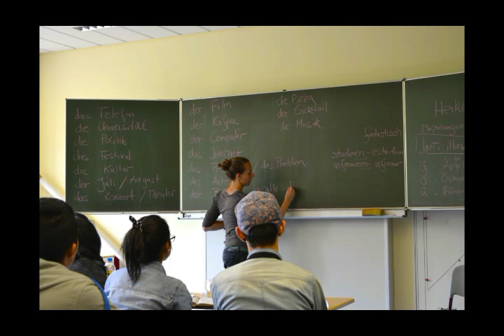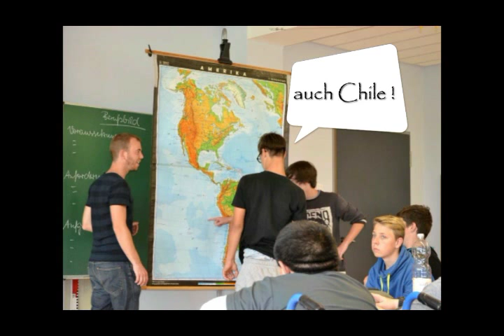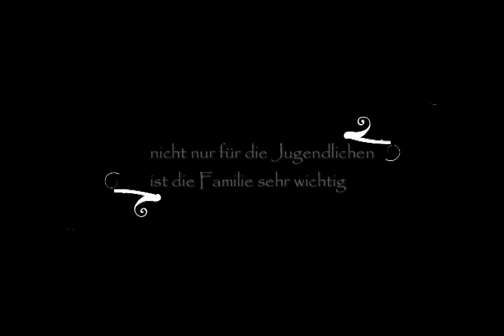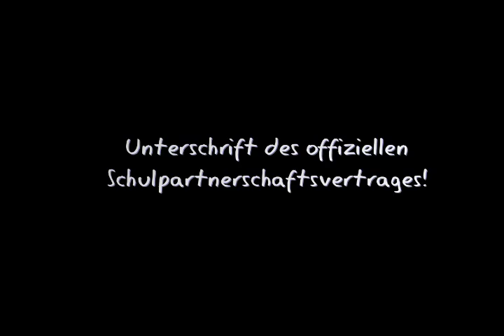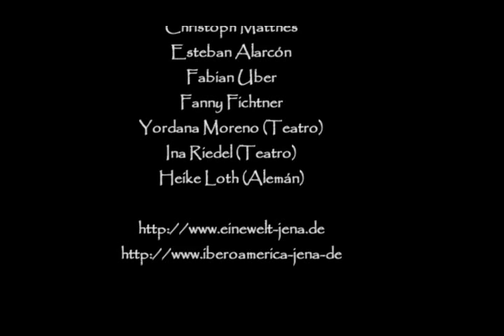Schüleraustausch Chile Deutschland 2014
„construcción mutua – Brücken bauen”

Die Regionale Entwicklungspolitische Stelle für Migrant/innen in Thüringen (Iberoamérica e. V.), der Eine-Welt-Haus Jena e. V. und die Melton Foundation Chile organisierten in Jena in der Zeit vom 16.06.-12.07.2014 eine Begegnung zwischen Schülern aus Chile (Instituto Claret und Complejo Educacional Maquehue, Temuco) und Schülern der Gemeinschaftsschule „Galileo“ in Jena-Winzerla. Sechs Schüler und zwei Lehrer aus Chile weilten für vier Wochen bei Gastfamilien in Jena und nahmen am Unterricht in der „Galileo“-Schule teil. Zudem organisierten der Iberoamérica e. V. und das Eine-Welt-Haus verschiedene Aktivitäten zur Förderung des persönlichen Austausches zwischen den Jenaer Jugendlichen und den Schülern aus Chile (Ausflüge zu historisch und politisch bedeutsamen Orten in der Umgebung, ausgewählte Workshops zur Vermittlung landeskundlicher Inhalte).
Der Schüleraustausch sollte in Form des persönlichen Kontakts vor allem dazu beitragen, das Wissen der Jugendlichen um die gesellschaftlichen Bedingungen in Chile und Deutschland zu erweitern und so die Voraussetzung für das Verständnis und die Akzeptanz kultureller Vielfalt zu schaffen. Parallel sollte das Verantwortungsbewusstsein der Schüler für individuelle Verhaltensweisen gefördert werden. Die Auseinandersetzung mit sozialen Problemlagen und den verschiedenen Lebensumständen stand dabei im Mittelpunkt der Begegnung zwischen den Jugendlichen aus Jena und Temuco. Die Schüler aus Chile, die mehrheitlich der indigenen Kultur der Mapuche angehören, vermittelten den Jugendlichen aus Jena anhand ihrer persönlichen Erfahrungen ein Bild von der gesellschaftlich oftmals prekären Situation der indigenen Bevölkerungsschichten ihres Landes. Die Jugendlichen aus Jena wiederum berichteten von ihren eigenen Erlebnissen im Umgang mit gesellschaftlicher Diskriminierung und Benachteiligung, insbesondere im Hinblick auf die Stellung bestimmter sozialer Gruppen in der BRD (bspw. Personen ohne festes Einkommen bzw. ohne Arbeit, Menschen mit physischen und/oder psychischen Behinderungen).
Durch die Begegnung entwickelten die Jugendlichen ein starkes Gemeinschaftsgefühl und lernten, kulturelle Vorbehalte und Klischees zu hinterfragen. Anhand der persönlichen Auseinandersetzung mit dem gesellschaftlichen Alltag in den verschiedenen Kulturkreisen wurde den Schülern außerdem klar, dass die Benachteiligung und gesellschaftliche Diskriminierung bestimmter sozialer Gruppen ein weltweites Problem bilden und nicht nur durch politische Maßnahmen, sondern auch durch individuelle Verhaltensweisen bekämpft werden müssen.
Zum Abschluss der Begegnung wurde eine Schulpartnerschaft zwischen der Gemeinschaftsschule „Galileo“ in Jena und dem „Instituto Claret“ sowie dem „Complejo Educacional Maquehue“ (Temuco, Chile) ins Leben gerufen. Mithilfe des Eine-Welt-Hauses Jena e.V., und des Iberoamérica e.V. soll die Kooperation verfestigt und ausgebaut werden, ein Gegenbesuch der Jenaer Schüler in Chile befindet sich in der Planung.

Christoph Matthes